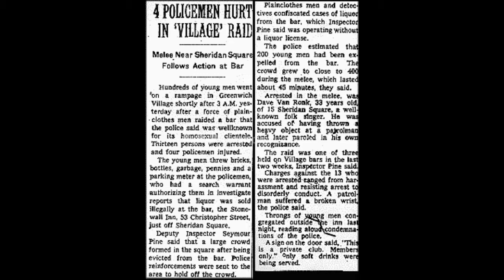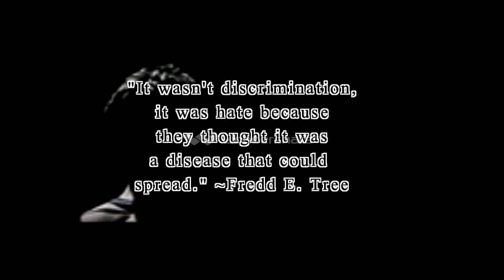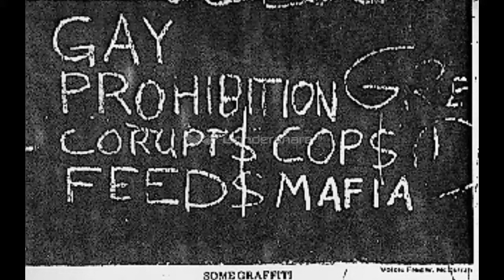The Stonewall Riot: Birth Place of the Gay Right's Movement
NHD Project